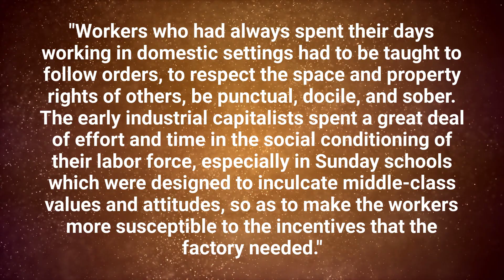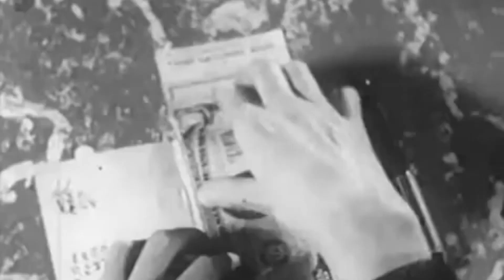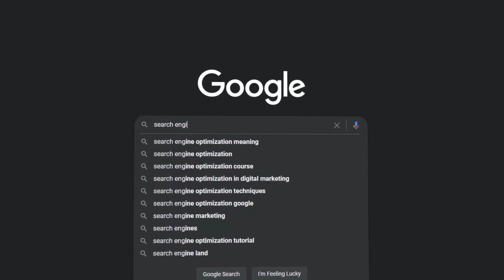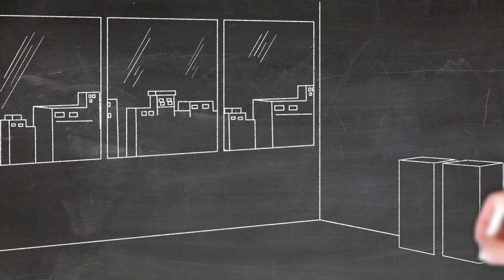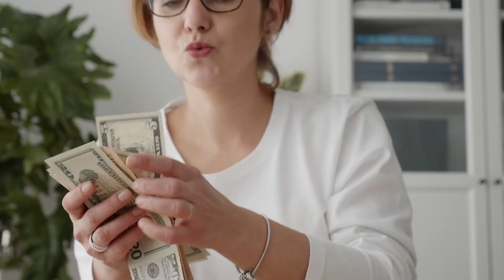Your School Did This To YOU.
Welcome to this thought-provoking video on the school system and education in America. In this video, we'll be diving deep into the issues that plague our education system, from low teacher pay to the controversial Common Core curriculum.

We'll also be discussing some of the challenges that students face when going back to school, as well as sharing some money tips that can help ease the financial burden that many families experience during the school year.

But it's not just about finances - we'll be exploring the larger systemic issues that have led to the current state of American schools. From lawsuits that put the school system on trial to Reddit stories that shed light on the experiences of students and teachers alike, we'll be taking a closer look at the problems that continue to affect our education system.

We'll also be delving into some pop culture references, such as "The Simpsons" episode where Bart gets an F, to help illustrate some of the challenges faced by students and teachers in the school system.

So join us for this informative and eye-opening video, where we explore the education system in America and discuss what we can do to make things better. And be sure to stick around until the end for a special feature from Made2Express Courage, and a Vice video segment from Vice on HBO.

If you are or represent the copyright owner of materials used in this video and have a problem with the use of said material, please send me an email, rouletmagidesbusiness@,gmail.com and we can sort it out.